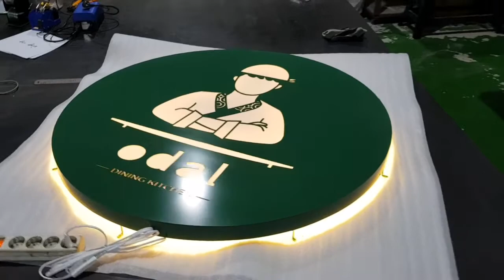LED 점등 테스트